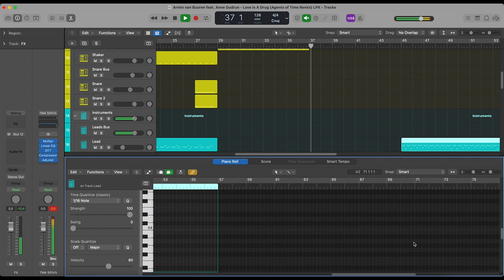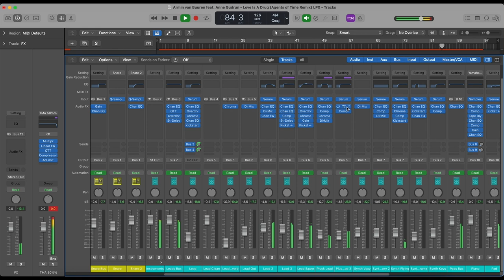Armin van Buuren feat. Anne Gudrun - Love Is A Drug (Agents of Time Remix) (Logic Pro Remake)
⚙ Template Specifications ⚙

📌Software, DAW: Logic Pro X 10.5.1 (or higher).
📌VST Plugins: Xfer's Serum v1.334 (or higher), OTT, and Nicky Romero's Kickstart v2 external Vst Plugins required.
📌Song Key: Ab Min
📌Time Length: 3:04